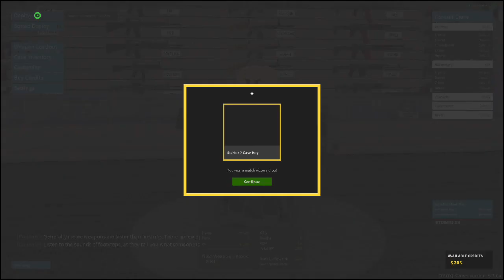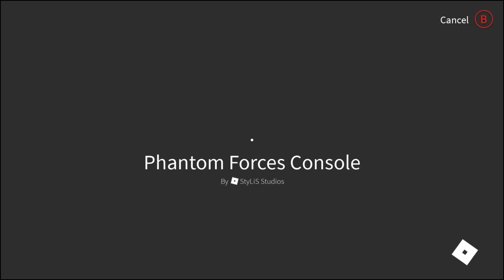ROBLOX phantom forces short gameplay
in this video i revisit phantom forces and try my hand at getting kills.